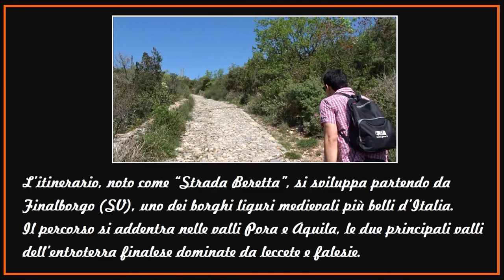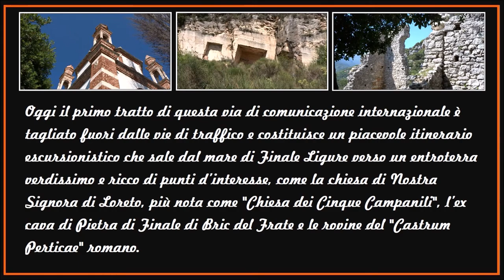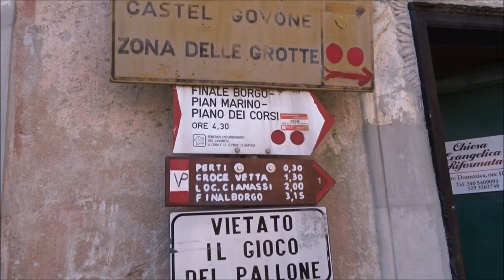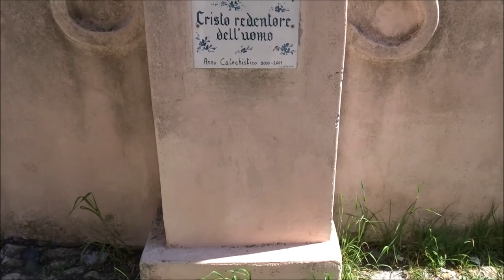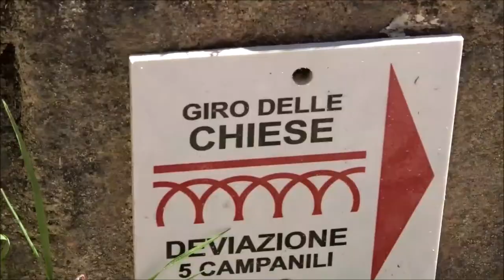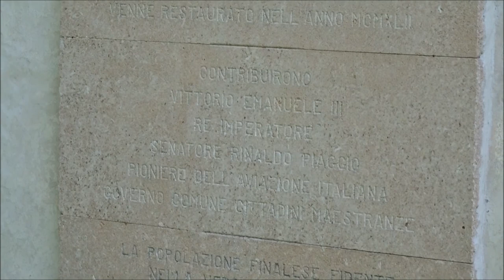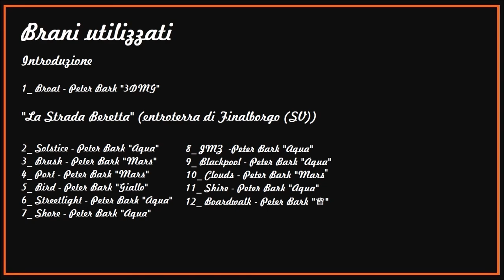"La Strada Beretta" (entroterra di Finalborgo)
▼▼▼LEGGI LA DESCRIZIONE/READ THE DESCRIPTION ▼▼▼

"La Strada Beretta" (entroterra di Finalborgo) 21 aprile 2018/"La Strada Beretta" (inland of Finalborgo) 21st April 2018

► Riprese e montaggio/Filming and editing: Alberto & Lorenzo

► Per le riprese/Equipment: Sony DSC-HX60

► Programma utilizzato/Softwares for editing: Pinnacle Studio 20; Gimp 2.8

Introduzione/Introduction:

1_ Broat - PETER BARK "3DMG" 0:00

"La Strada Beretta" (entroterra di Finalborgo)/"La Strada Beretta" (inland of Finalborgo)

2_  Solstice - PETER BARK "Aqua" 2:27
3_  Brush - PETER BARK "Mars" 3:31
4_  Port - PETER BARK "Mars" 6:00
5_  Bird _ PETER BARK "Giallo" 9:38
6_ Streetlight - PETER BARK "Aqua" 12:06
7_ Shore - PETER BARK "Aqua" 13:39
8_ JMZ - PETER BARK "Aqua" 14:33
9_ Blackpool - PETER BARK "Aqua" 15:34
10_ Clouds - PETER BARK "Mars" 17:26
11_ Shire - PETER BARK "Aqua" 19:25
12_ Boardwalk - PETER BARK "♕" 20:13

*If you enjoy the music, please support the artist(s) and download the best quality version of the track from the link above!

(per i dati e le statistiche)